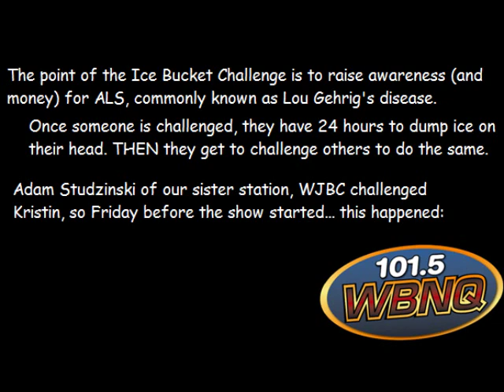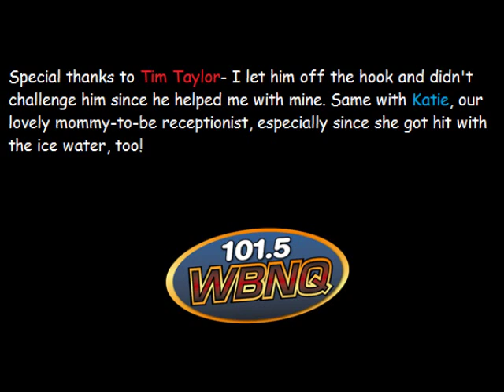Ice Bucket Challenge- WBNQ Kristin was challenged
One of the reporters from our sister station, WJBC challenged Kristin to complete the Ice Bucket Challenge for ALS awareness. With help from Tim Taylor and Katie Crow, Kristin COMPLETED said challenge!